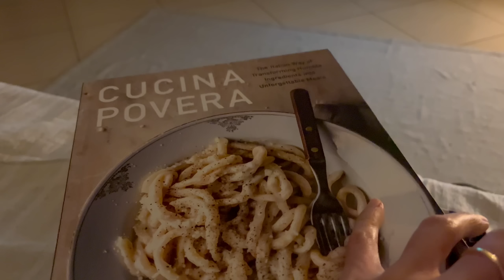working in Venice Italy - chill day in the life vlog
Get ready with me, come to work with me, cook with me, and have a nosey at what I eat in a day in Venice Italy! Today's vlog is short and chill, giving you guys an insight into my daily life. Enjoy!

Find The Breakfast Book, The Ultimate Cookie Guide, The Ultimate Brownie Guide, and more in MY ETSY STORE

Chapters:
00:00 - baking and breakfast
01:16 - working in Venice
02:04 - let's chat
03:32 - make dinner with me
07:30 - eating and chilling

x